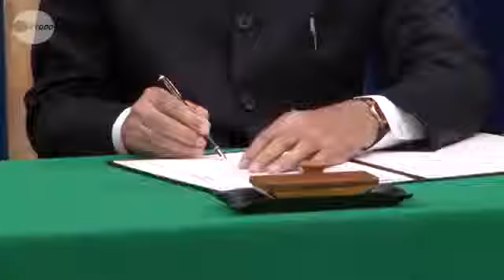原子力協定交渉を加速 日印首脳会談